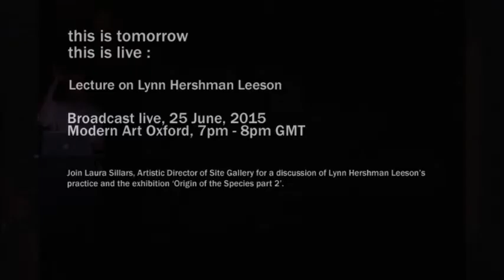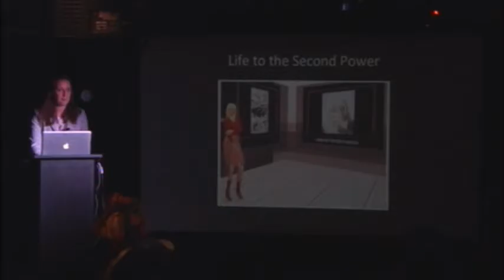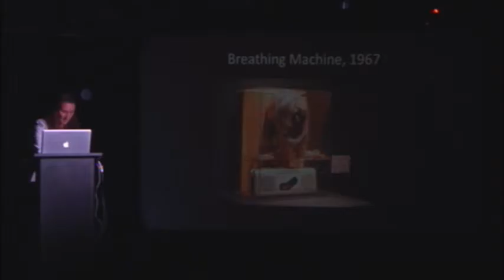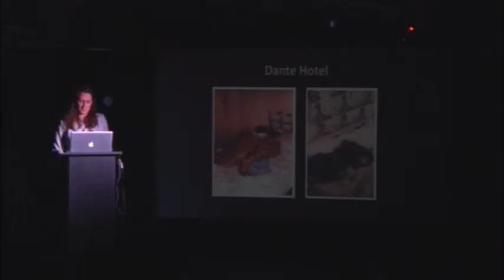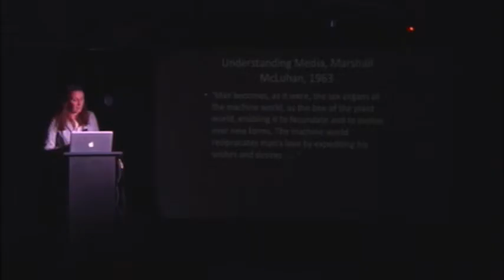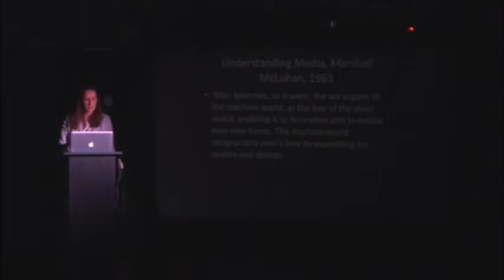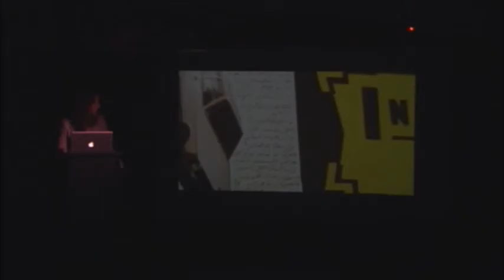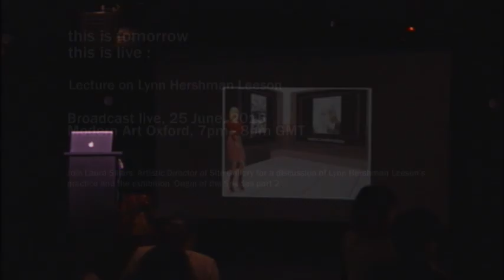Modern Art Oxford - Lecture on Lynn Hershman Leeson